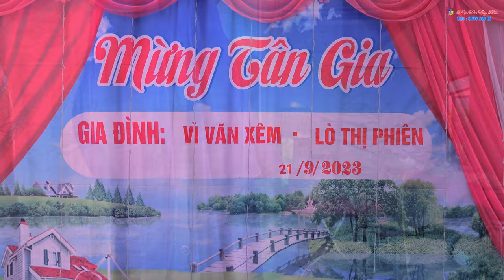Toàn cảnh Lễ Mừng Tân Gia Đại Cát GĐ Vì Văn Xêm & Lò Thị Phiên - Bản Kéo - Huổi Một - Sông Mã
© Bản quyền video thuộc về Nhịp Xòe Tây Bắc.